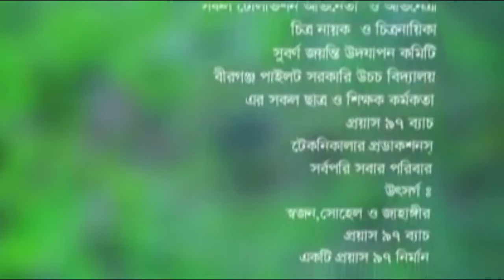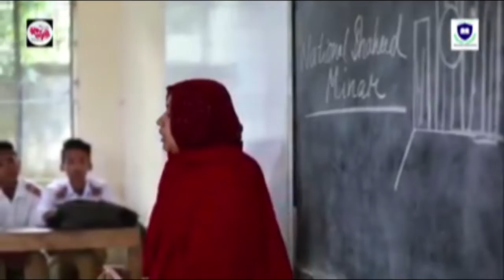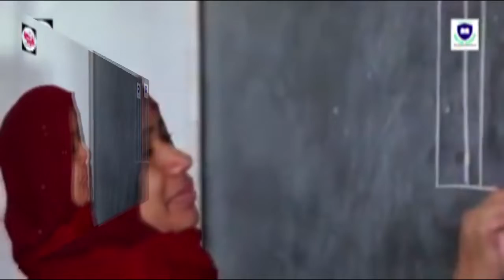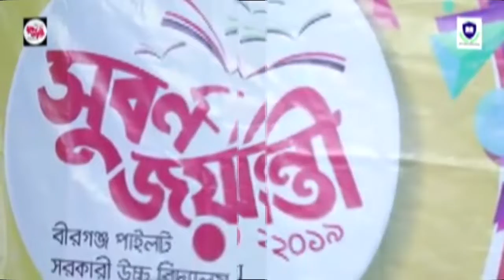Birganj Pilot Government High